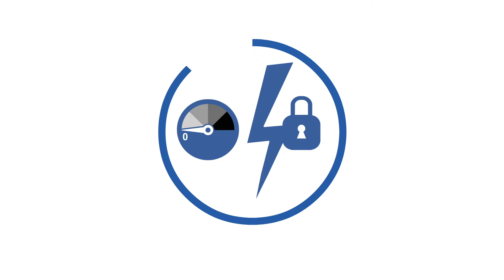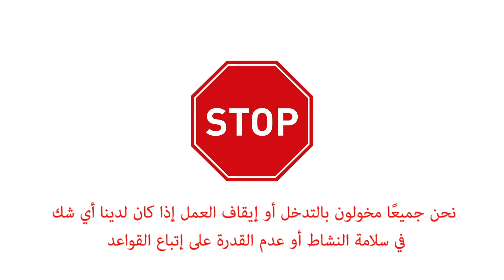Energy Isolation (ARABIC)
Verify isolation and zero energy before work begins.
Part of a series of 'Rule in a minute' Life-saving rules videos.